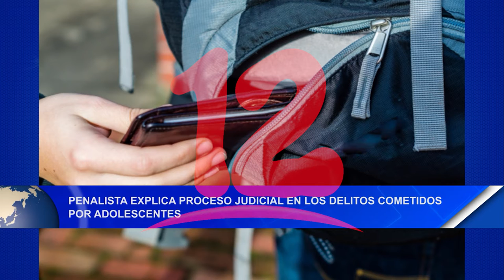Noticias12Nicaragua Penalista explica proceso judicial en los delitos cometidos, por adolescentes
Penalista explica proceso judicial en los delitos cometidos, por adolescentes